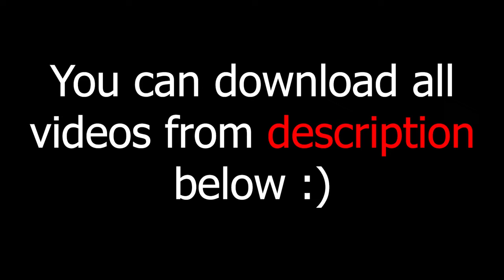green screen effects adobe premiere pro fire electric particle after fx water world royalty free